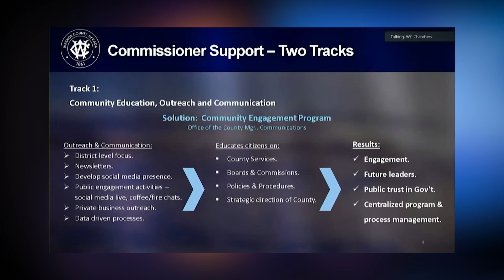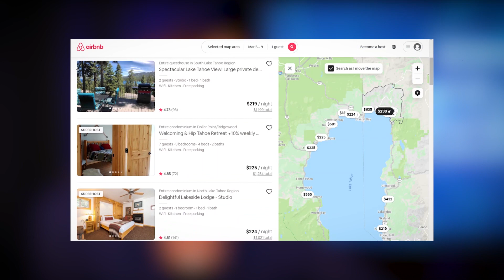Washoe County Connection | February 2021